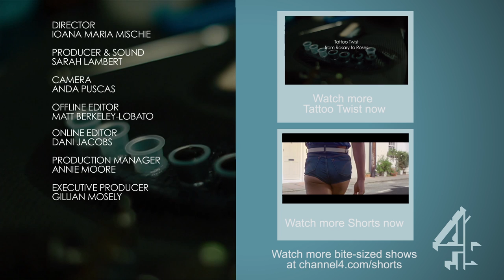Dragon to Anchor | Tattoo Twists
Ian has grown to despise the dragon tattoo he got in his 20s, but what will the Japanese dragon become?